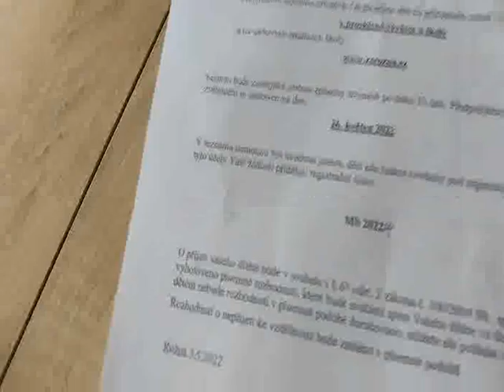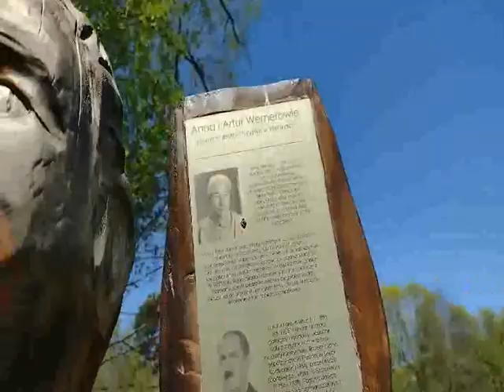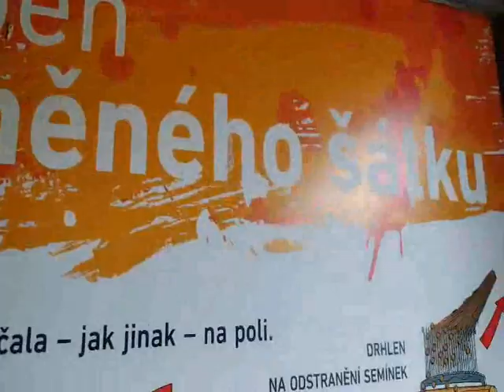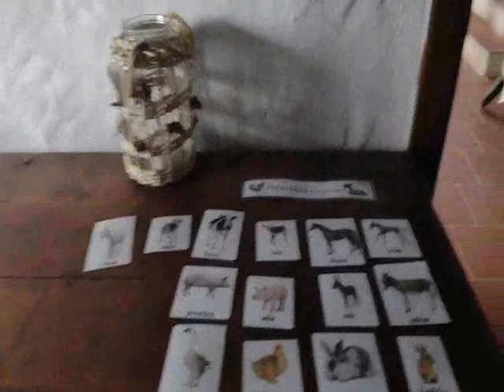měsíční shrnutí květen/2022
Ahoj,
vítám Vás u měsíčního video deníku.
Jde o takové shrnutí mého života a nějaké zajímavě momenty a okamžiky, o které se chci podělit.

- zápis do školky,
- odjezd na dovolenou,
- apartmán pokoj tour,
- výlet na slovensko-polské hranice,
- výroba rolované zmrzliny,
- pohled na Tatry,
- Zakopane,
- oslava rodičů - 55 a 55 let,
- haul dětského oblečení,
- děláme pokoj pro hosty,
- grilovačka v přírodě,
- další haul dětského oblečení,
- dětský den centrum Eden Bystřice nad Pernštejnem.